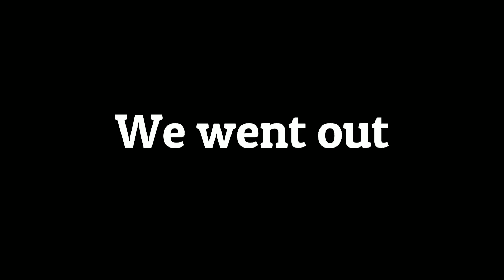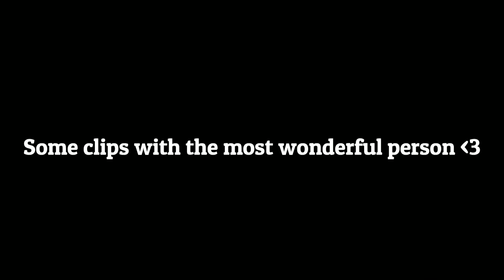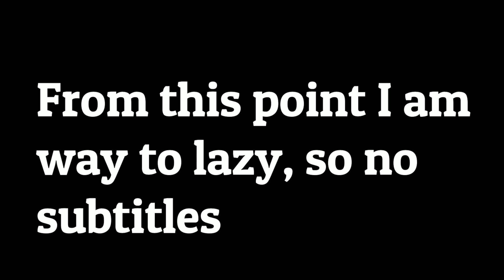Valorant clips and funny moments 1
Just some Valorant with the people that I love.

And also random dudes on the internet obviously.

WARNING: There is Swedish in this video.